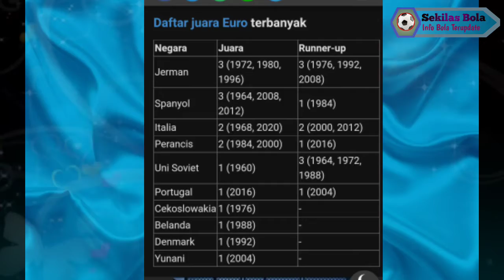Negara Pemenang Euro Dari Tahun Ke Tahun | Kampiun Piala Eropa